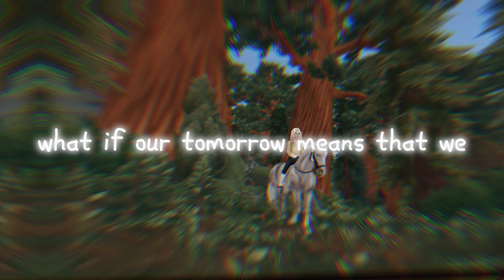What If (I Told You I Like You) - Star Stable Edit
✎ Hello everyone! Sorry I have not been uploading much, quite a bit has been going on. I really love the new characters in SSO and I was inspired to make an edit, so please enjoy!

✎ Capcut for Videos
✎ Canva for intro and outros
✎ Pixlr for Thumbnails
✎ Soundstripe for music.
✎ I made my own channel art!

* ˚ ✦ Music * ˚ ✦
This music is What If (I Told You I Like You) by Johnny Orlando and kenzie.

* ˚ ✦ Have a super awesome day! * ˚ ✦